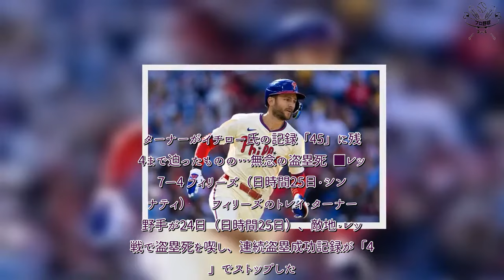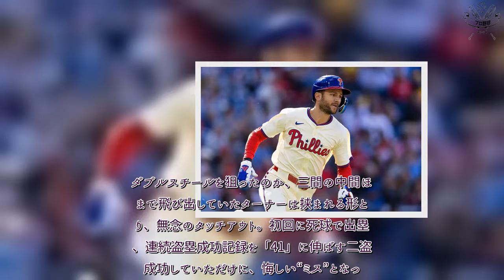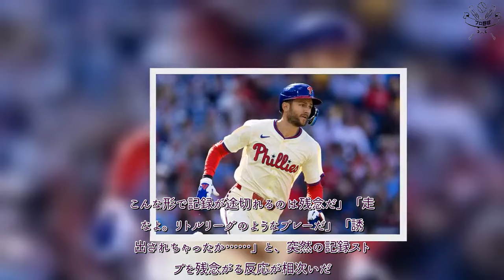プロ野球 速報！ 不可解ミスで逃した“イチロー超え” 韋駄天の偉業途切れ…浮かび上がる「45」